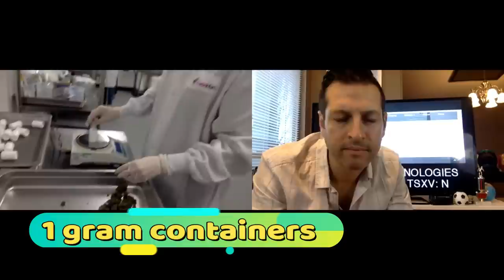Namaste Technologies CannMart Facility TOUR with Co Founder Kory Zelickson (NXTTF) (N)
Namaste Technologies CannMart Facility TOUR with Co Founder Kory Zelickson (NXTTF) (N) - Want to look inside the 5,000 square foot CannMart Facility in Etobicoke Ontario, Canada? Join Kory Zelickson Co Founder of Namaste and RICH TV LIVE for an INSIDE LOOK.

a one-stop shop for cryptocurrency, stocks, sports, travel and trending topics.

Investing is inherently risky. RICH TV LIVE is not responsible for any gains or losses that result from the opinions expressed on this website, in its research reports, company profiles or in other investor relations materials or presentations that it publishes electronically or in print.